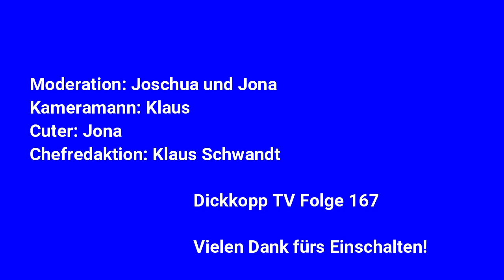Dickkopp TV 167: Harley Quinn 3; Punchline & Sandman 1